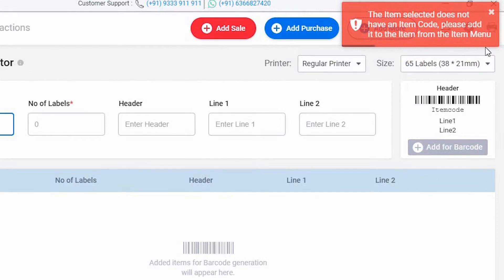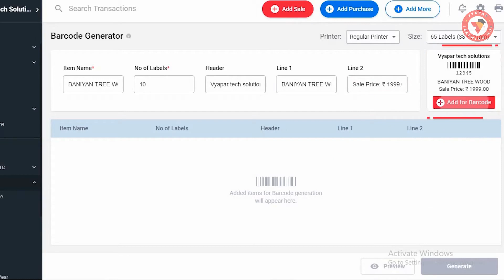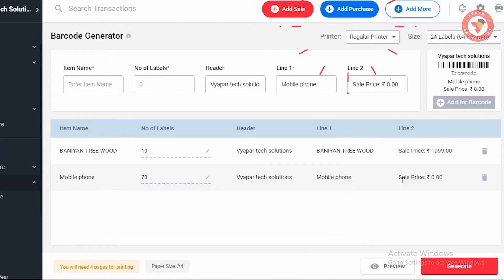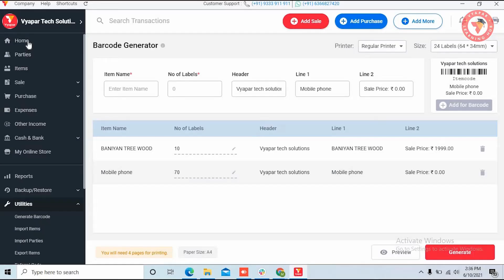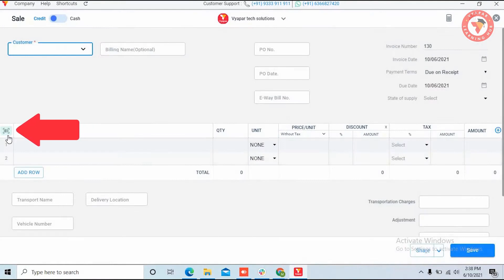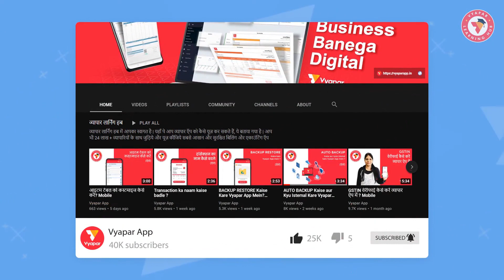ബാർകോഡ് എങ്ങനെ ജനറേറ്റ് ചെയ്യാം II Desktop II Malayalam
. अब बारकोड जनरेट करना हुआ आसान व्यापार के साथ! कैसे ?

Ye feature aapko vyapar ke desktop version mein hi available hoga. Agar aap apne business ki billing, inventory management or accounting ko aasan banana chahte hai to abhi Vyapar download karein  😍